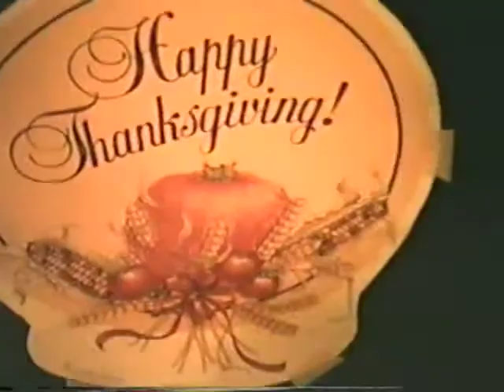Grandpa's Sicilian Wisdom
The soon-to-be-famous (and sometimes cryptic) saying my Grandpa had about life. Filmed in 1992 by my brother Elliot Passantino. Produced by Phil & Elliot.